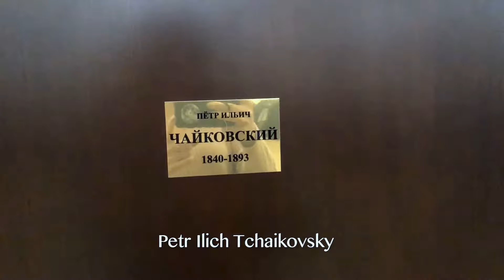MOSCOW VLOG | EATING MCDONALDS IN RUSSIA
Come to Moscow with me!
I'm eating McDonalds with my family and going to a classical concert.
McDonalds in Russia has a very special meaning - it was a first fast food chain to open their doors in Moscow in the 90s. The first bite of freedom, as they called it! Check out this video to get the feel of what it was like and how monumental it was to eat there:

Daughter, sister, girlfriend, filmmaker, fashionista, Druish princess.
Moscow bred, New York based.